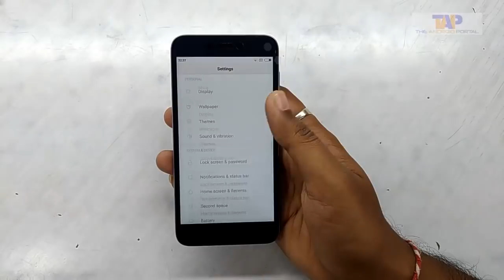Factory Data Reset Redmi 5A Mobile [Hindi]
This video will show you how you can do factory data reset of your Redmi 5A smartphone.

Agar aap mi mobile reset kaise kare, iske baare me jananaa chahte hoy to ye video aapke liye he.